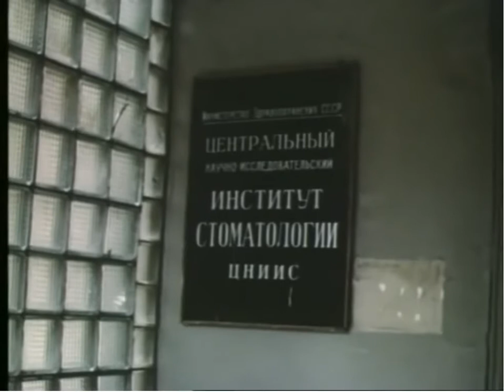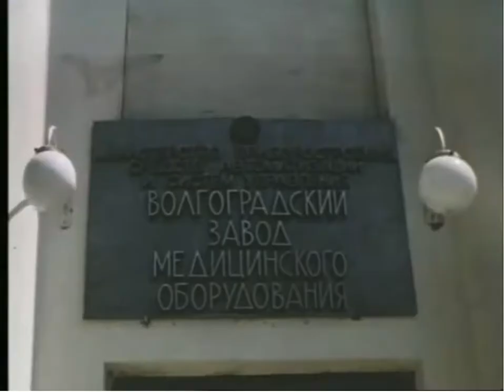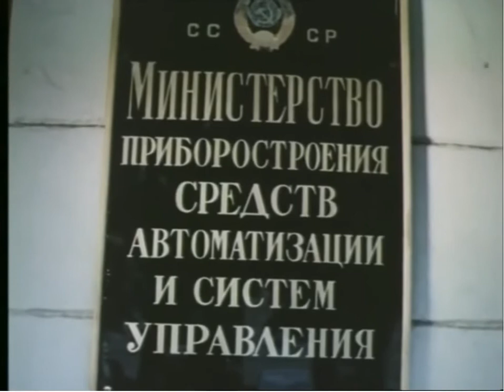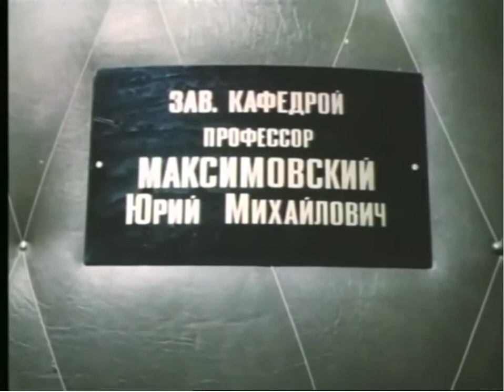1988 года - стоматология